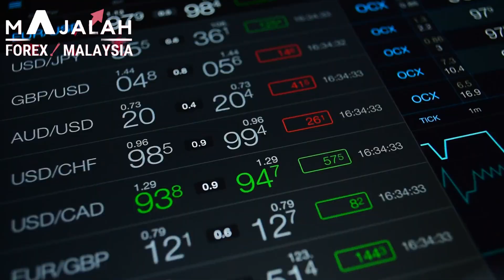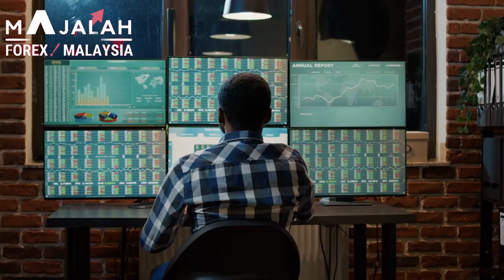Mengenal dan Mengelola Rollover (Swap) dalam Forex